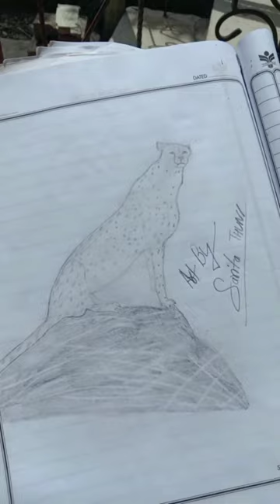cheetah art sort